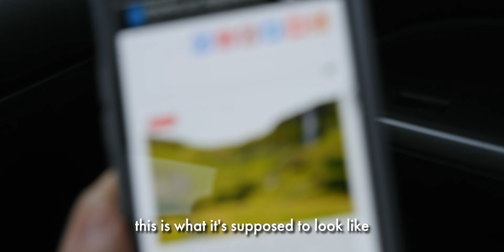Iceland Adventure Begins! 🇮🇸 Westfjords Waterfalls & Breathtaking Cliffs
Hey everyone, we're back with another vlog and this time, we're in Iceland! Get ready for waterfalls, cliffs & epic scenery!  This vlog takes you to:

Kirkjufell Mountain (the iconic mountain from a certain HBO show)
Hellnar and Arnarstapi (charming villages nestled in lava fields)
Ytri Tunga (powerful waves crashing against cliffs with sunbathing seals!)

This is just day 1! More Icelandic adventures coming soon.

Gear:
A7IV
Sigma 24-70 F2.8 DG DN Art
NiSi True Color ND-VARIO Pro Nano 1-5 Stops Variable ND Filter